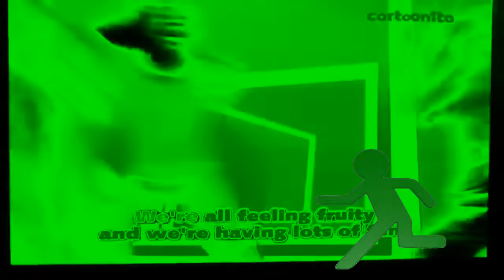{WB KIDS VIDEO And NOSTALGIC EDIT} Cartoonito Kararoke Bonjour Banana in EscapeManFlangedSawChorded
Don't Block!

{JAPANESE}